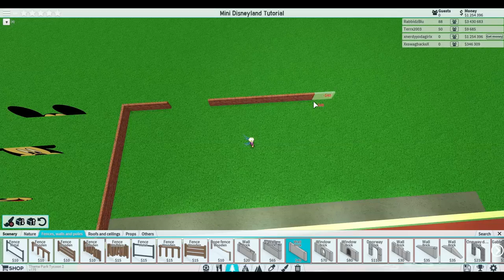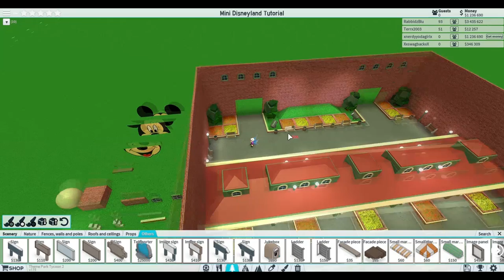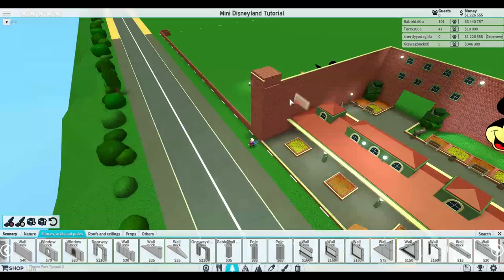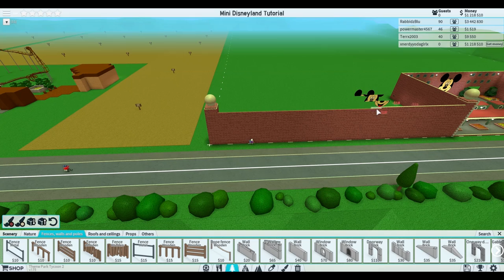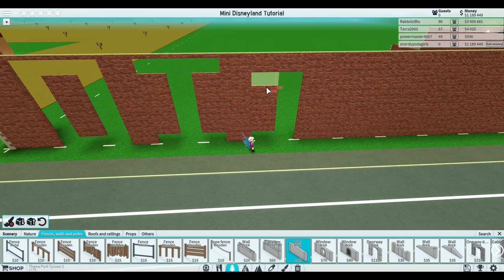TPT2 Tutorial Tuesdays: Mini Disneyland - Entrance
I could not find the Turnstile decal I used since I did not own it, sorry!